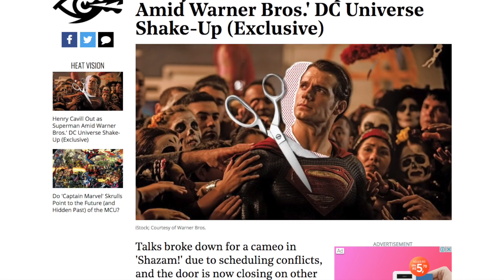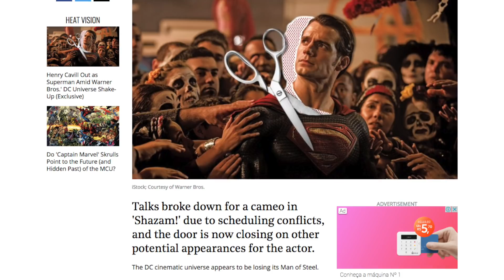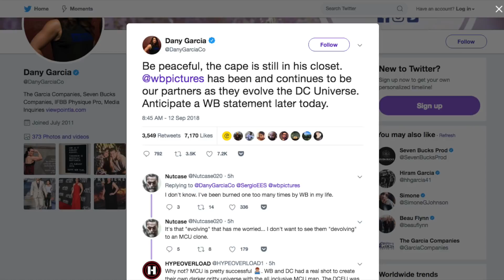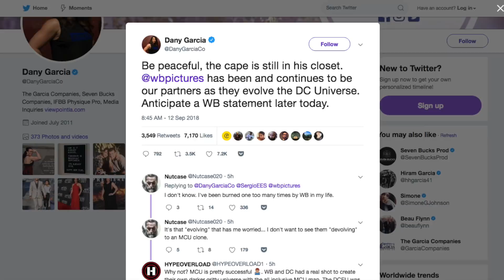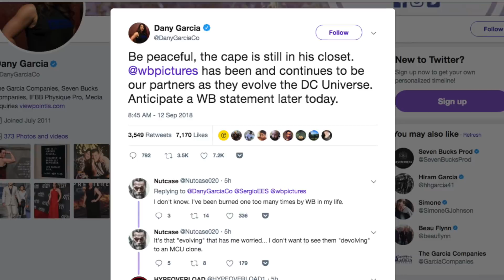SUPERMAN - HENRY CAVILL FOI DEMITIDO OU NÃO? - Jujuba ATÔMICA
CAIXA POSTAL para envios:
5310 Porto Alegre - RS
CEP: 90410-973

SUGESTÕES DE QUADRINHOS:
GUARDIÕES DA GALÁXIA - VINGADORES CÓSMICOS
GUARDIÕES DA GALÁXIA - ÂNGELA
GUARDIÕES DA GALÁXIA - O JULGAMENTO DE JEAN GREY
GUARDIÕES DA GALÁXIA - A QUEDA

HELLBOY - SEMENTES DA DESTRIÇÃO
HELLBOY - O DESPERTAR DO DEMÔNIO
HELLBOY - O CAIXÃO ACORRENTADO

PANTERA NEGRA - UMA NAÇÃO SOB NOSSOS PÉS (LIVRO 1)
PANTERA NEGRA - UMA NAÇÃO SOB NOSSOS PÉS (LIVRO 2)

A CRUZADA MASCARADA (BATMAN)

EU, ROBÔ
LINHA DO TEMPO

O GUIA DO MOCHILEIRO DAS GALÁXIAS